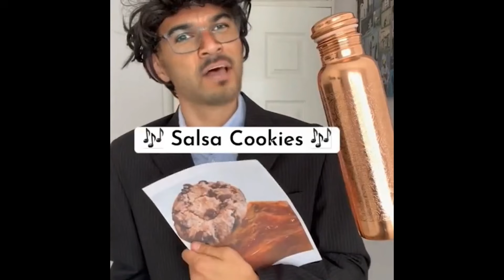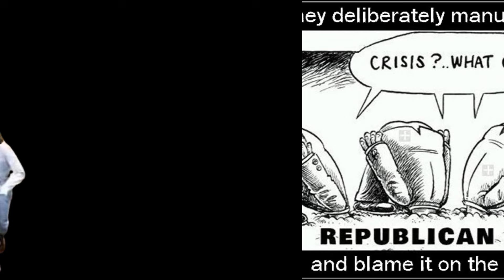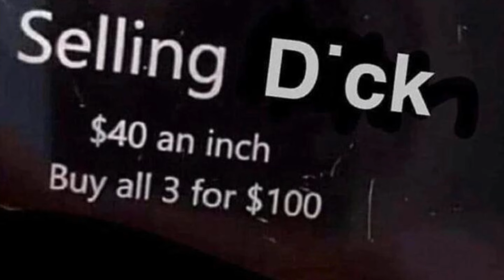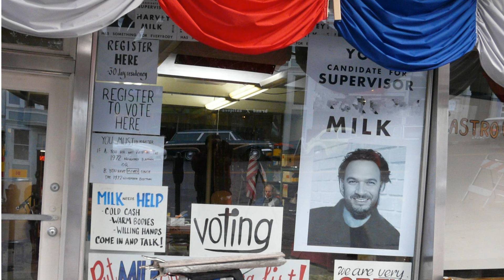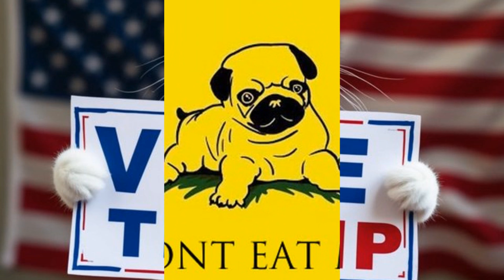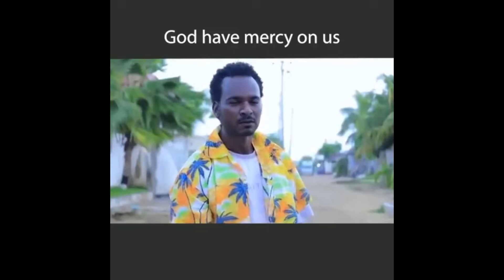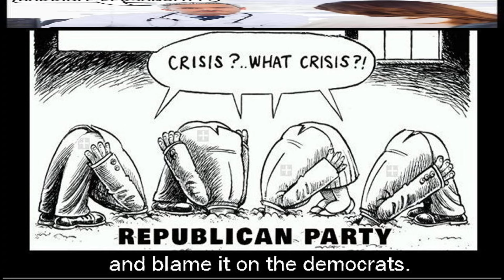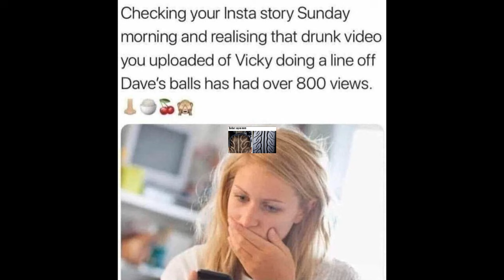Donald Trump on Howard Stern Vol 3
No introduction needed you know who this man is.

         Backup Channel  -  YouTube.com/@UCbARY3abSebzbUADrYz1nww

          Timestamps:

   1. 00:00:00   -   MCM Intro  /  Its MAM!! / Earthquake - Trump and His Jan 6 Mob

   2. 00:05:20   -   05/18/2000 - Trump calls in to discuss top ten beautiful women

   3. 00:17:47   -   MCM  /  Too Many Listeners, Not Enough Subs

   4. 00:18:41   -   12/15/2000 - Calls in to congratulate Howard for extending his contract / Will he marry Melania

   5. 00:22:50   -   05/10/2001 - Donald calls in to promote Miss Universe while AJ Benza sits in on the show (Round 1) / Donald took AJ's lady / She calls in

   6. 00:52:17   -   MCM  /  Donald Vs. Jeb

   7. 00:52:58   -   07/24/2001 - Trump calls in during the Stuttering John and AJ fight (Round 2)

   8. 01:03:14   -   MCM / Trump Vs. Female reporter

   9. 01:04:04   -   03/21/2002 - Donald calls in because he wants to host the Stuttering John Vs. Crazy Cabbie fight at his Taj Mahal in Atlantic City, New Jersey

 10. 01:14:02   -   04/11/2002 - Trump calls in still trying to get the John Vs. Cabbie fight / The history of Mar-a-Lago

 11. 01:32:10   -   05/24/2002 - Donald calls in right before the fight

 12. 01:47:44   -   MCM  /  Trumps Marble Mouth

 13. 01:48:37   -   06/20/2002 - Trump calls in to talk post-fight / He wants to host more fights

 14. 01:59:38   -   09/11/2002 - Trump calls in for the one year anniversary of 9 - 11